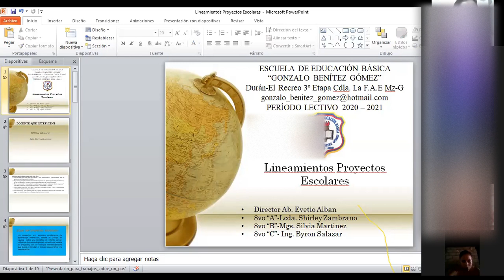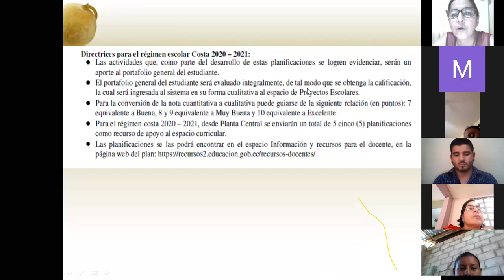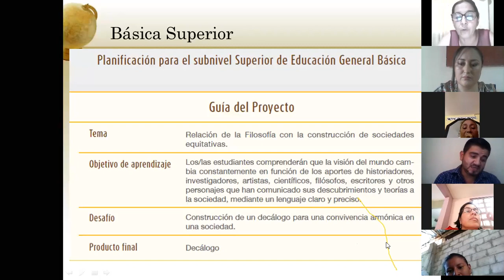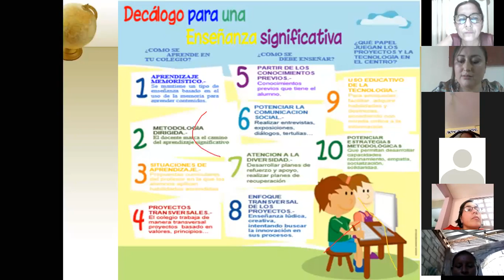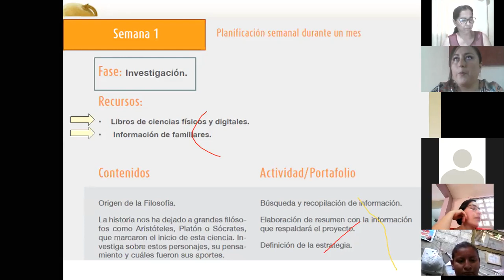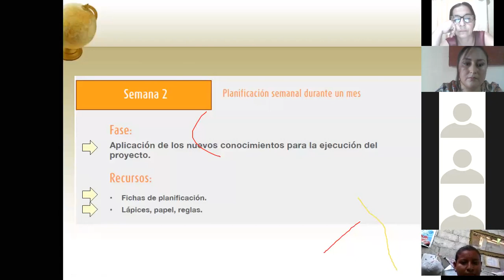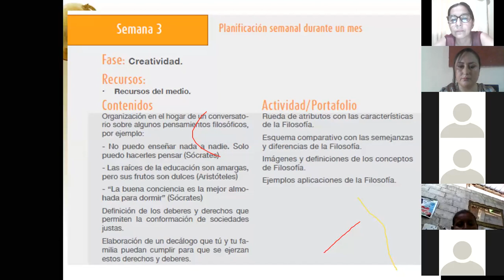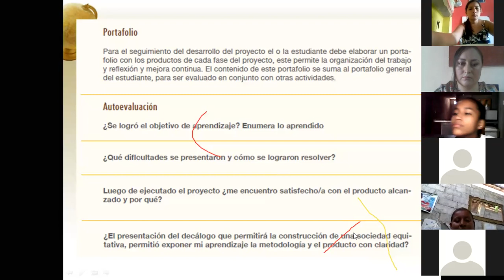REUNIÓN Lineamientos de Proyectos escolares Básica Superior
ADELANTAR AL MINUTO 12